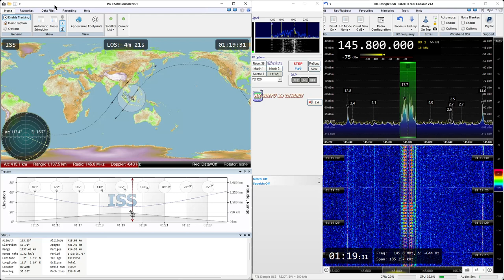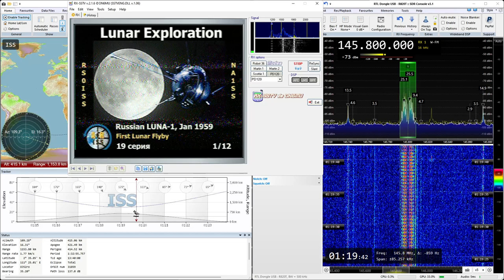2021-12-28: SSTV (FM) signal from International Space Station, ISS, at 145.8 MHz